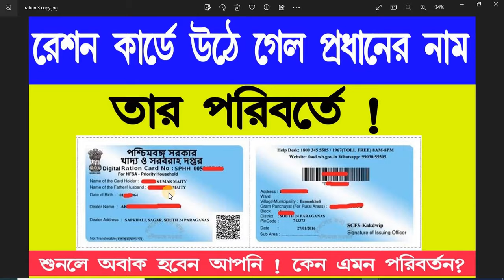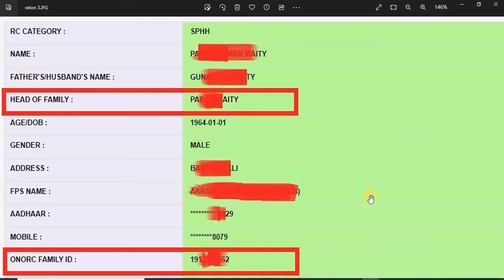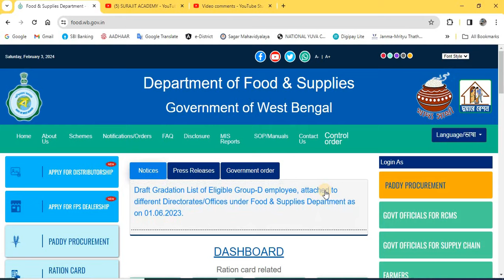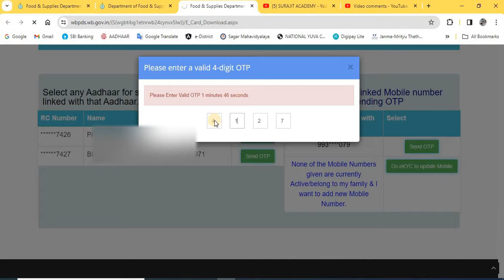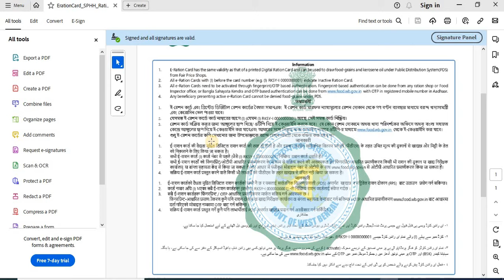How to download new e ration card 2024 wb | রেশন কার্ডে উঠে গেল পরিবারের প্রধানের নাম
how to download ration card west bengal,
how to download e ration card west bengal,
ration card new update today
ration card update news
দেশজুড়ে নতুন রেশন কার্ড চালু
উঠে গেল পরিবারের প্রধানের নাম
 ration card download new update
ration card download new rules
ration card new update
ration card category
রেশন কার্ডের নতুন নিয়ম
রেশন কার্ডে নতুন পরিবর্তন হলো
রেশন কার্ড ডাউনলোড
রেশন কার্ড
free ration new rules
RKSY-I Card convert to SPHH or PHH Card | How to change RKSY-I to SPHH or PHH card | RKSY-I TO SPHH
ration card update news 2024
How to Convert RKSY-I to SPHH or PHH ration card
RKSY-I Card convert to SPHH or PHH Card
Download eRation Card online
Ration card correction process
How to correction my ration card
correction ration process
khadya surakshya card correction process
how to do correction of my ration card
how to do correction of my khadyasathi card
khadya sathi card
khadya surakshya card
kshya surakshya card 2023
New Ration Card Apply Online
How To Apply Child Ration Card
New Member Add In Ration Card
New Ration Card Apply Online 2023
Ration Card Apply Online Bengali
How To Apply New Ration Card In West Bengal
Bachhader notun ration card kivabe banaben
sishuder notun ration card apply
mobile diye ration card apply process
new ration card apply process
How to apply new ration card bangla